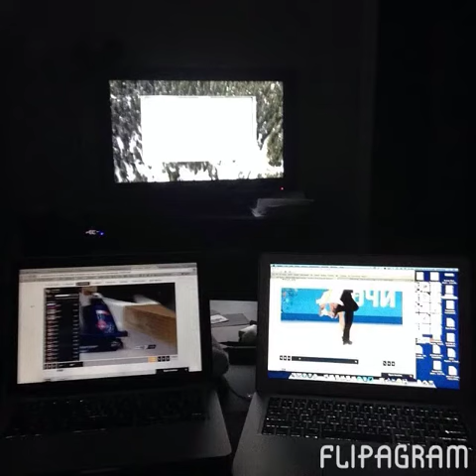Flipagram - Janelle for Fan of the Games!!!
Janelle for Fan of the Games!!!

My entry for Team USA's BestofUS contest!